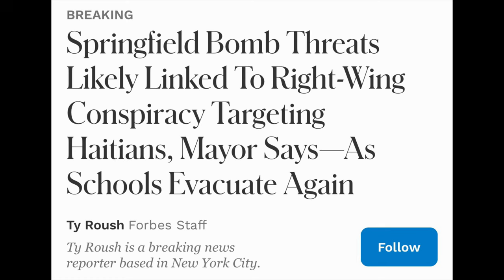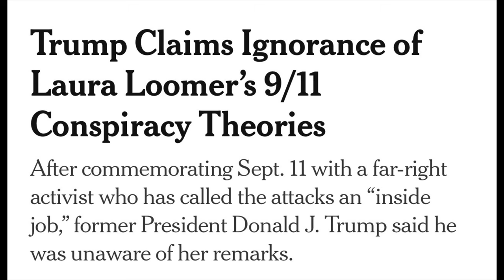YOUTUBE PROPHETS SUPPORT HATE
YOUTUBE PROPHETS SUPPORT HATE. YouTube prophets and teachers who support Trump promote hate. Trump and JD Vance continue to push hate in America. They are continuing to spread the lie that Haitians are eating cats, dogs, and geese in Springfield, OH. And because of these lies these poor migrants from Haiti are in fear for their lives. And what is sad is you don't hear any push back from evangelical leader's or Christian's you support Trump and run a YouTube channel.

What a disgrace this! America is filled with so much hate, but the church is filled with so much hate as well. These YouTube prophets and teachers who support hate is wicked. And Psalms 10 explains who they truly are. May those who truly love the Lord continue to be a good example of Jesus Christ and His mission towards the world. Until the next video take care and God bless!